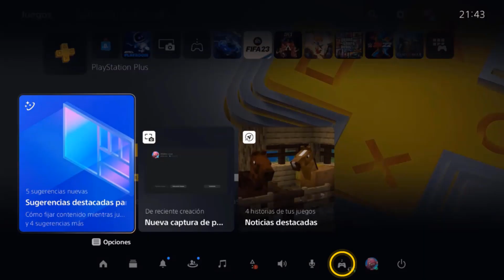Como saber si el mando de PS5 esta cargado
Este tutorial es para aquellos que quieren aprender como saber cuando el control de PS5 esta cargado y profundizar en sus conocimientos sobre el tema

Como saber cuando el control de PS5 esta cargado
Para verificar si el mando de PS5 está cargado, se puede comprobar el indicador led que se encuentra en la parte frontal del control. cuando el mando está conectado a la consola o al cable de carga, la luz parpadeará en color naranja para indicar que se encuentra cargando. una vez que el mando esté completamente cargado, la luz se mantendrá fija en color blanco. Así que como saber si mi control de PS5 esta cargado ?

 Quieres que te enseñaremos como saber cuando el mando de PS5 esta cargado

También se puede comprobar el nivel de carga del mando a través de la pantalla de la consola. si el mando está conectado, se mostrará el nivel de batería en la esquina superior derecha de la pantalla. si el mando no está conectado, se puede presionar el botón PlayStation del mando para encender la consola y mostrar el nivel de batería en pantalla.

Como saber cuando el mando de PS5 esta cargado en pc
Así se sabe como saber cuando el mando de Play 5 esta cargado paso a paso
1- Presiona el botón 'PS' en el centro del controlador
2- Navega a 'AccesoriOS'
3- Aquí puedes comprobar si tu consola PS5 se está cargando
4- Si la PS5 está en modo de reposo, puedes saber si el controlador se está cargando por las luces naranjas a cada lado del toucHPad
Ahí lo tienes como saber si el mando de PS5 está cargado en pc

 Espero que este tutorial te haya sido muy útil y que hayas aprendido como saber si mi mando de PS5 está cargado en pc

 Si tiene alguna pregunta sobre el tema 'como saber cuando el mando de Play 5 esta cargado', no dudéis en publicarlas en la página de comentarios

 No dudes en compartir este vídeo con tus familiares y amigos para explicarles como saber cuanta bateria tiene mi mando de PS5 en pc

Tuto : como saber si el mando de PS5 esta cargado

Categoría : como saber cuando el mando de PS5 esta cargado

Ver también: "